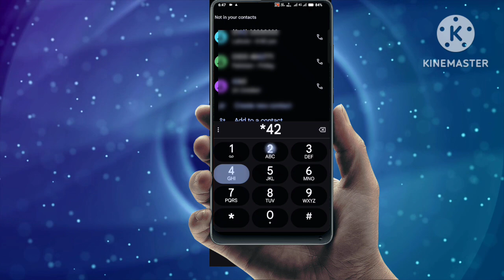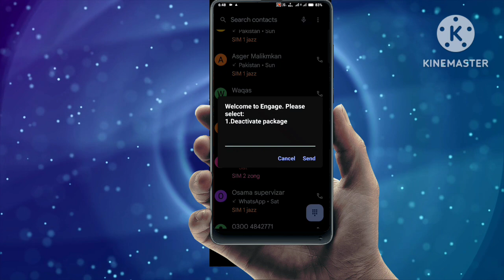Dot operator billing service unsubscribe|Zong engage services unsubscribe